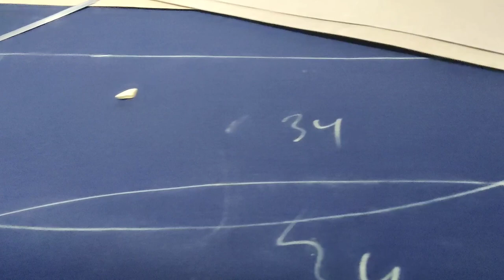Ankle fit jeans cutting एंकल फिट जींस कैसे बनाएं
ankle fit jeans cutting
कैसे बनाएं एंकल फिट जींस
कैसे होती है एंकल फिट
जींस का क्रेज